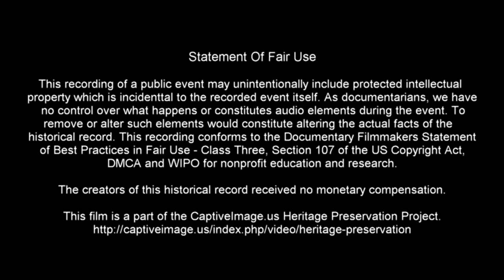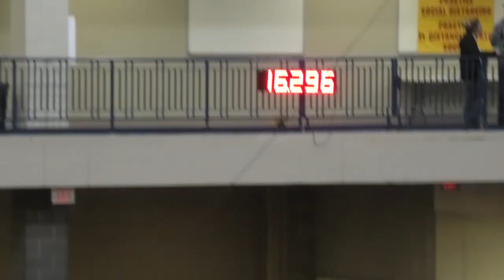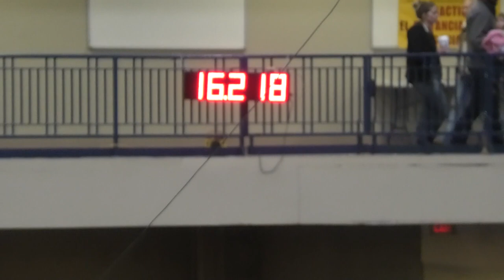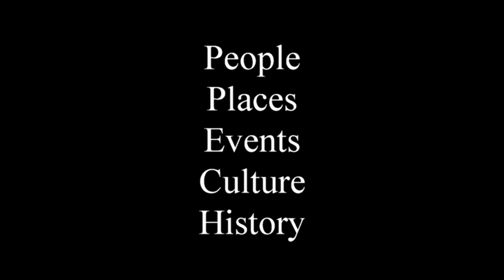Open Barrel Racing 1st Go 201-225 | 2021 CBT Race 4 Cash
Open Barrel Racing was the second event of two days of the annual Race 4 Cash competition which is normally held in New Mexico. With that state still in a lockdown mandate, the event was moved to Amarillo, Texas for 2021.

For more information about CBT Barrel Racing including the results of these events please go to the official